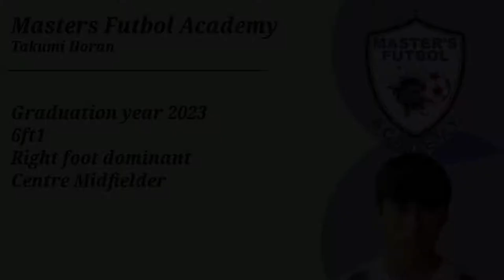Takumi Soccer Highlight Video 2022